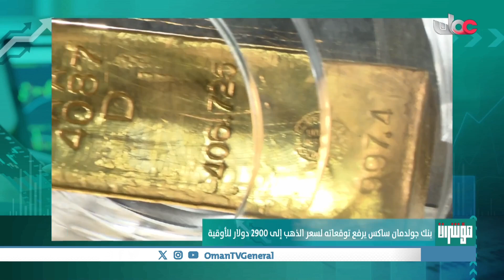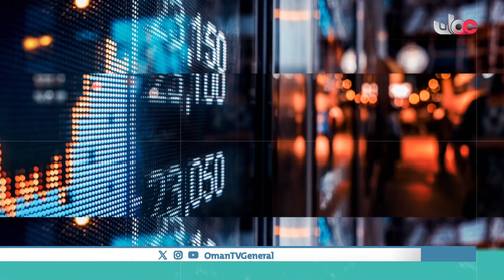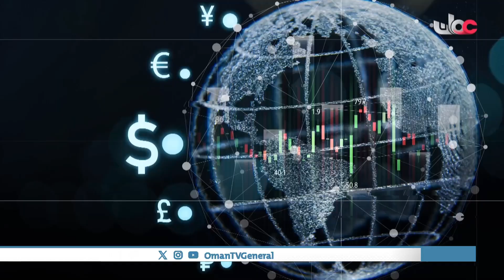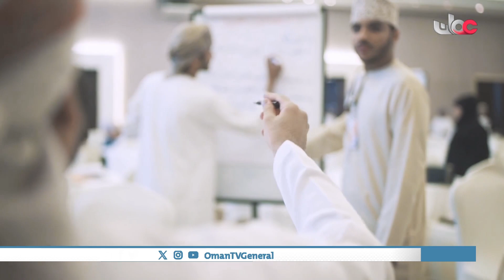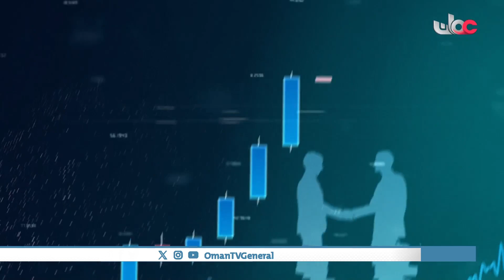مؤشرات | التحول الرقمي | الإثنين 7 أكتوبر 2024م